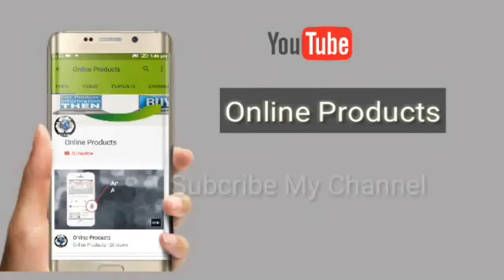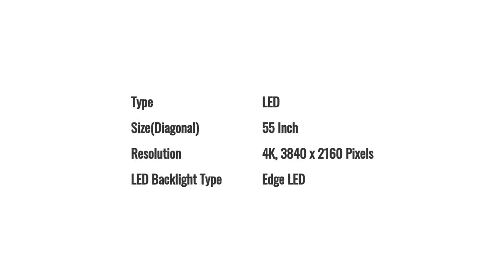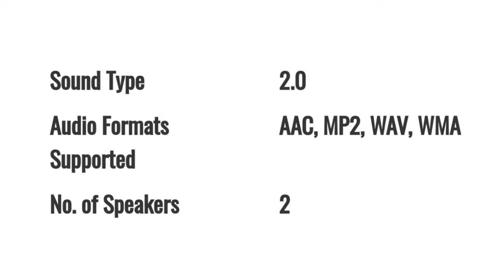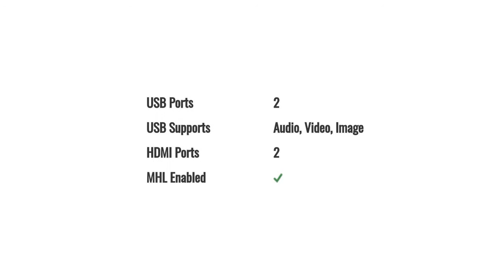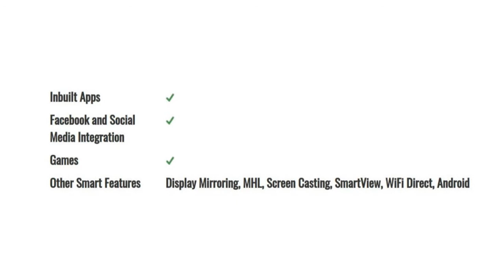Kevin KN55 TV Detail Specification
Purchase Links :
Kevin 140 cm (55 inches) 4K UHD LED Smart TV KN55UHD-PRO (Black)

Kevin 125 cm (49 inches) 4K UHD LED Smart TV KN49UHD-PRO (Black)

Kevin 102 cm (40 Inches) Full HD LED Smart TV KN40S (Black)